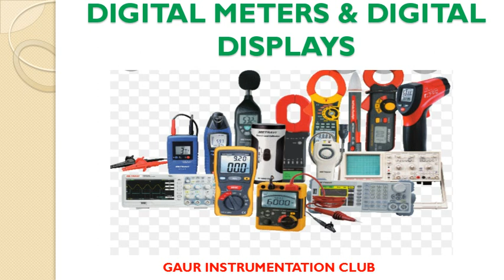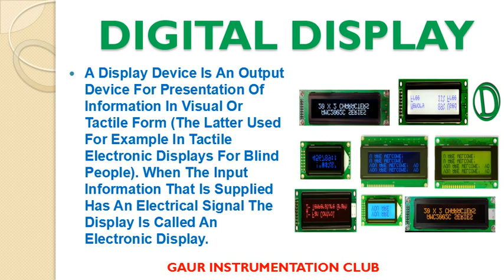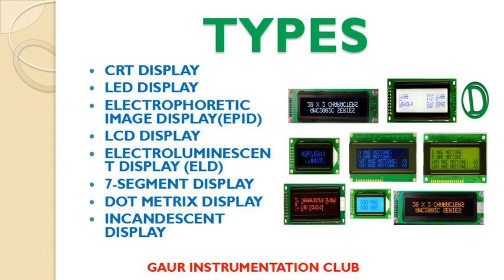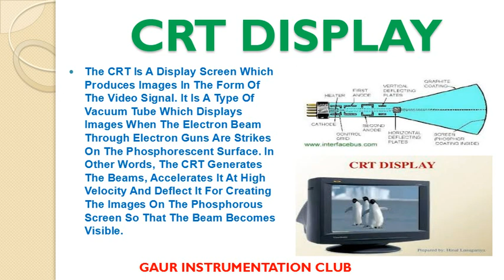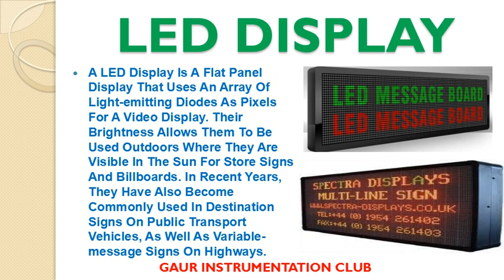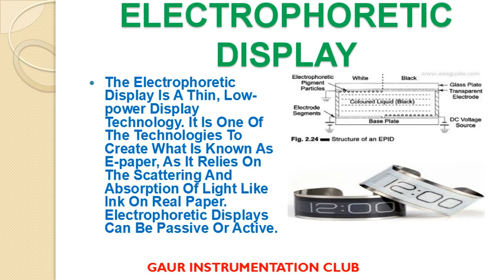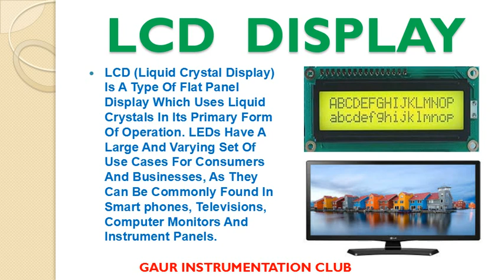DIGITAL DISPLAYS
DIGITAL DISPLAYS ,CRT,LED,ELECROPHORETIC IMAGE AND LCD DISPLAYS